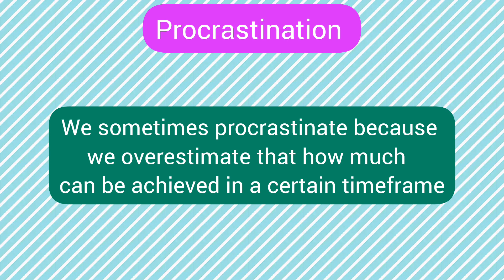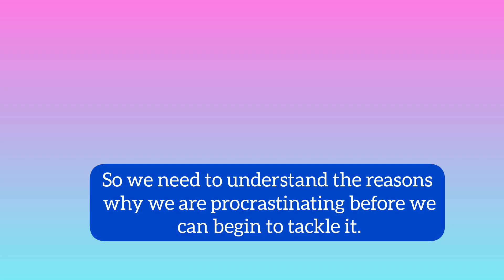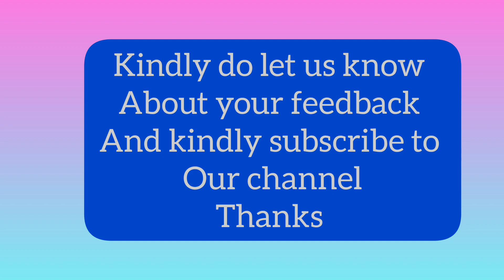Why do we procrastinate? What is procrastination, and how can we handle it?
Procrastination refers to the act of delaying or postponing tasks or activities, often in favor of more pleasurable or less demanding ones. Several factors contribute to procrastination:
1. Lack of motivation: When tasks are perceived as boring, overwhelming, or lacking intrinsic rewards, it can be challenging to find the motivation to start or complete them.
2. Perfectionism: Striving for perfection can lead to fear of failure or making mistakes, causing individuals to delay tasks to avoid potential negative outcomes or criticism.
3. Poor time management: Inadequate planning, prioritization, or underestimating the time needed to complete tasks can lead to procrastination.
4. Fear of the unknown: Uncertainty or unfamiliarity with a task can trigger anxiety or avoidance, resulting in procrastination.
5. Distractions and lack of focus: Easy access to distractions, such as social media, can divert attention away from important tasks, contributing to procrastination.
To avoid procrastination, here are some strategies you can employ:
1. Set clear goals and deadlines: Clearly define your objectives and establish specific, realistic deadlines for each task. Having a timeline provides structure and helps you stay focused and accountable.
2. Break tasks into smaller, manageable steps: Divide larger tasks into smaller, actionable components. This makes them less overwhelming and more approachable, increasing the likelihood of starting and completing them.
3. Prioritize tasks: Determine the most important and urgent tasks, and tackle them first. By addressing high-priority items promptly, you reduce the risk of procrastinating and feeling overwhelmed later.
4. Create a schedule or to-do list: Plan your day or week by scheduling specific blocks of time for different tasks. Use tools like calendars, planners, or digital task managers to organize your activities. Regularly review and adjust your schedule as needed.
5. Use time management techniques: Explore techniques like the Pomodoro Technique, where you work for a set time (e.g., 25 minutes) and then take a short break (e.g., 5 minutes). These techniques can help maintain focus and productivity.
6. Minimize distractions: Identify and minimize potential distractions in your environment. Put your phone on silent, close unnecessary browser tabs or applications, and create a dedicated workspace that minimizes interruptions.
7. Find your optimal working conditions: Determine the conditions that help you focus and be productive. Some people work best in quiet environments, while others prefer background music or a change of scenery. Experiment and find what works for you.
8. Set rewards and consequences: Establish rewards for completing tasks or meeting milestones to motivate yourself. Likewise, set consequences for not taking action, such as accountability to a colleague or loss of personal privileges. External accountability can help overcome procrastination tendencies.
9. Seek support and accountability: Share your goals and progress with a trusted friend, colleague, or mentor. Having someone to provide support, encouragement, and hold you accountable can increase your commitment to completing tasks.
10. Address underlying emotional barriers: Reflect on any emotional factors that contribute to your procrastination, such as fear of failure or perfectionism. Challenge negative beliefs and practice self-compassion. Consider seeking professional help if emotional barriers persist.
By implementing these strategies, you can reduce procrastination tendencies and increase your productivity. Remember, overcoming procrastination is an ongoing effort, so be patient with yourself and maintain a proactive mindset towards your tasks and goals.